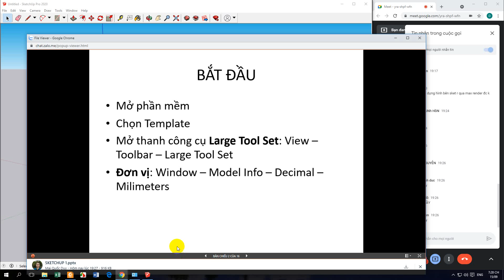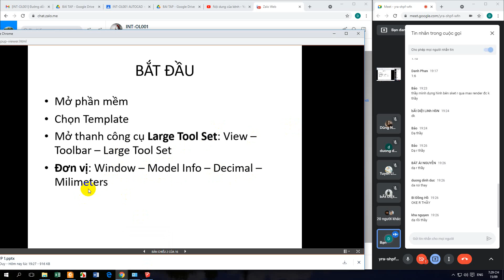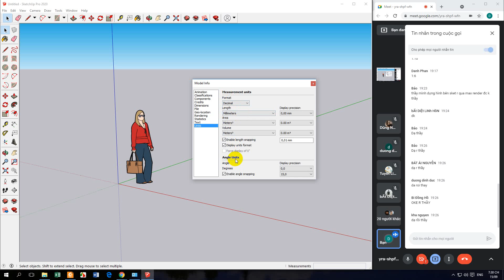GIAO DIỆN SKETCHUP